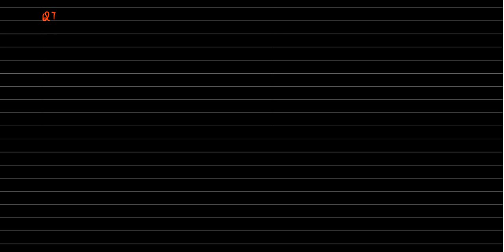Class XII Death of Partner Part 2